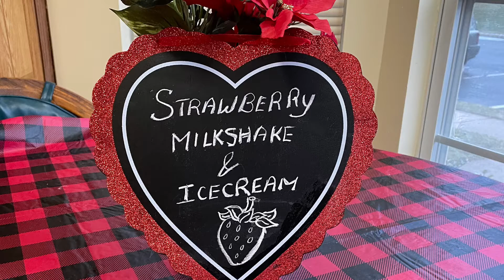Strawberry Milkshake | Strawberry Ice cream | Valentine’s Day Recipe | Valentine’s Day Surprise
Strawberry Milkshake  | Strawberry Ice cream | Valentine’s Day Recipe | Valentine’s Day

Strawberry Milkshake  | Strawberry Ice cream | Smoothie | Fresh Strawberry Milkshake |Fresh Strawberry ice  cream | Valentine’s Day dessert

Anything which we prepare & eat at home will be always delicious & we feel completely satisfied at the healthy factor. In that way, today’s recipe is come thing very special that kids loves to have. It’s Milkshake & Ice cream. Not just Milkshake and Ice cream, it’s fresh Strawberry Milkshake & Strawberry Ice cream.

   This Recipe is made with fresh strawberries and no artificial flavours added. Strawberry Milkshake and Strawberry Ice cream takes very less time to prepare.A best Summer Healthy drink

       STRAWBERRY.  MILKSHAKE
                  INGREDIENTS
STRAWBERRIES - 5no
MILK- 1Cup
WHITE SUGAR / BROWN SUGAR - 3tbsp

STRAWBERRIES - 10no
HEAVY CREAM / WHIPPING CREAM - 1 cup
POWDERED SUGAR - 3 to 4 tbsp